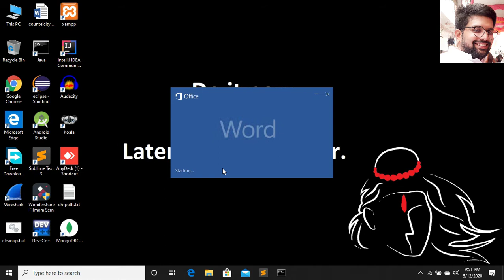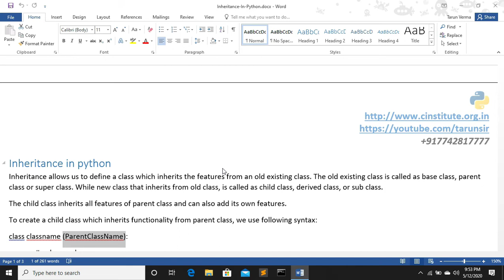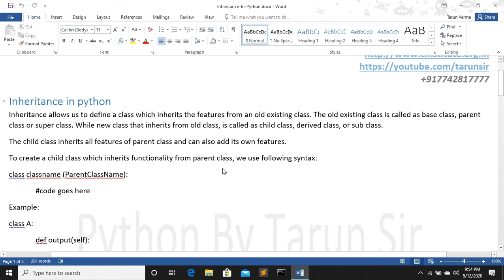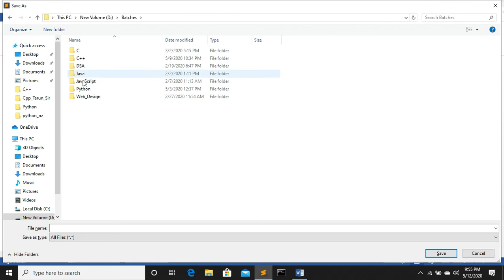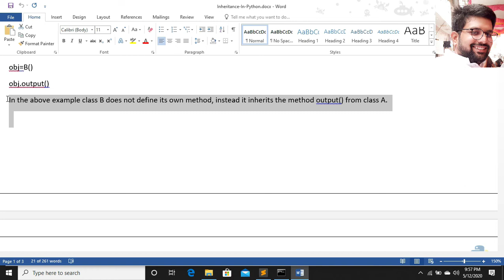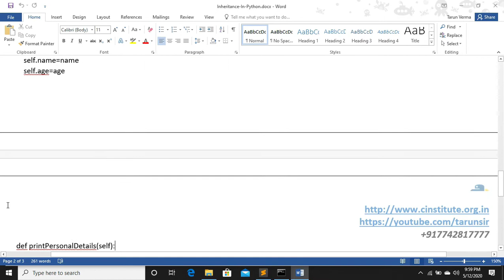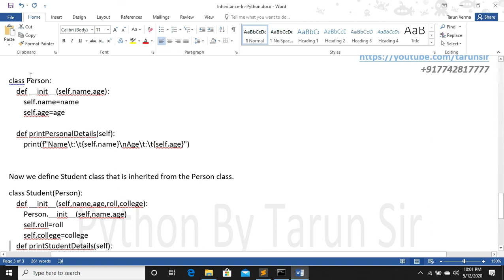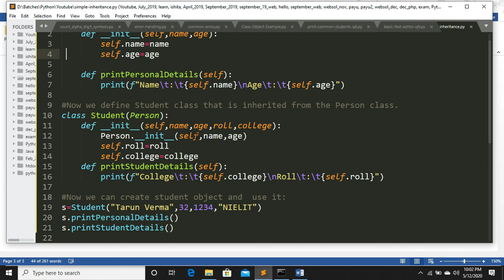inheritance in python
In this video you will learn what is inheritance and how to implement the concept of inheritance in python. I will teach you how you can define inherit class and every details of inheritance.

Inheritance allows us to define a class which inherits the features from an old existing class. The old existing class is called as base class, parent class or super class. While new class that inherits from old class, is called as child class, derived class, or sub class.
The child class inherits all features of parent class and can also add its own features.
To create a child class which inherits functionality from parent class, we use following syntax:

class classname (ParentClassName):
code goes here

Example:

class A:
 def output(self):
  print("Hello From Class A")
class B(A):
 pass
obj=B()
obj.output()

In the above example class B does not define its own method, instead it inherits the method output() from class A.

Constructor (__init__) in inheritance
To call the __init__ of parent we use parent class name. The following example demonstrates the use of __init__ in inheritance.
In the following example we will implement the following inheritance hierarchy:

The person is the parent class, and student is the child class. The Student gets the features from the Person.
The child and parent have “is-a” relationship. For example in the above diagram we read it as “Student is a Person”.

Now we will write the code:
First we create Person class.

class Person:
    def __init__(self,name,age):
        self.name=name
        self.age=age

    def printPersonalDetails(self):
        print(f"Name\t:\t{self.name}\nAge\t:\t{self.age}")

Now we define Student class that is inherited from the Person class.
class Student(Person):
    def __init__(self,name,age,roll,college):
        Person.__init__(self,name,age)
        self.roll=roll
        self.college=college
    def printStudentDetails(self):
        print(f"College\t:\t{self.college}\nRoll\t:\t{self.roll}")

Now we can create student object and  use it:
s=Student("Tarun Verma",32,1234,"NIELIT")
s.printPersonalDetails()
s.printStudentDetails()